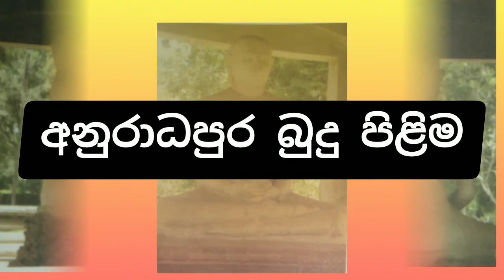sathsara education/චිත්‍ර කලාව/11ශ්‍රේණිය/අනුරාධපුර යුගයේ බුදු පිළිමවහන්සේලා2022arts